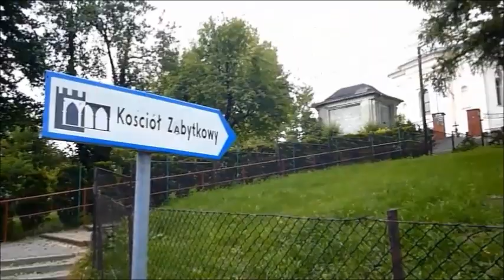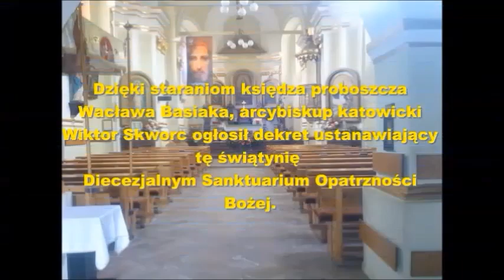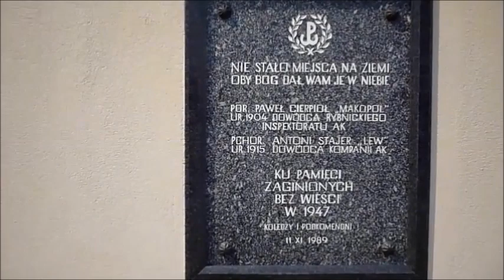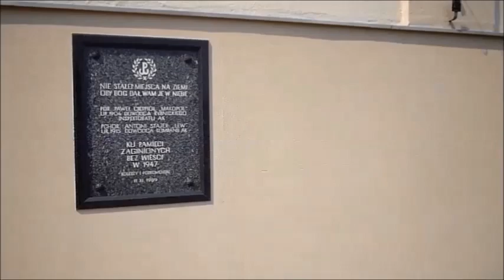Zamknięte Sanktuarium Opatrzności Bożej w Jastrzębiu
Sanktuarium Opatrzności Bożej ustanowione dekretem arcybiskupa Wiktora Skworca w 2012 roku. Obecnie decyzja aktualnego proboszcza, dla pielgrzymów zamknięte.